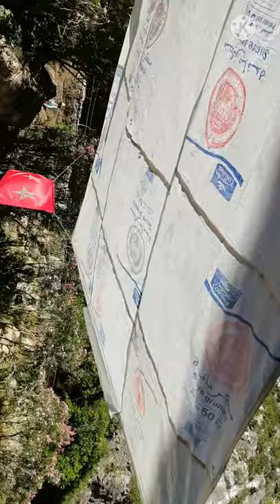جزء 2 مغامرة مع المالينوا 🐕‍🦺الى واد القنار طبيعة جبال وشلالات vlog 2 Trip avec mon malinois 🐕‍🦺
لنكتشف جميعا جمال رطبيعة واد القنار بمرافقة صديقي هوب
Belle nature a wed elkannar 🐕‍🦺🐕‍🦺